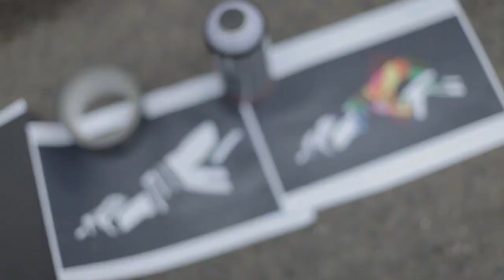Toasters x Remi Rough - Street Fest 2011 [HD]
Part 1 - Toasters x Remi/Rough

We got on so well with the VNA team after our visit that when they asked us, we jumped on the opportunity to collaborate. Said collab is a set of videos featuring some of the artists hosted at this year's Streetfest.